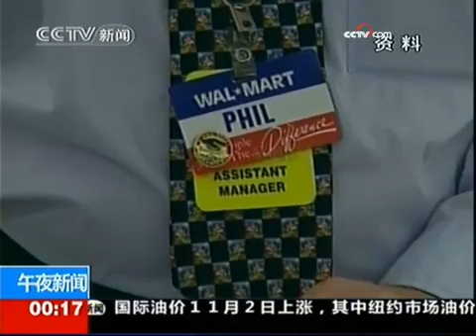《午夜新闻》（2009-11-04） - part 6